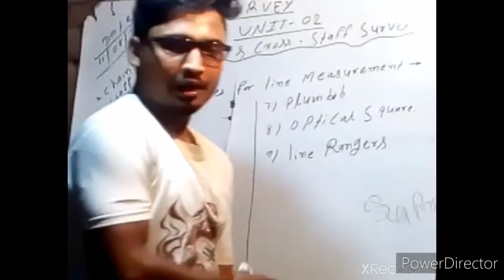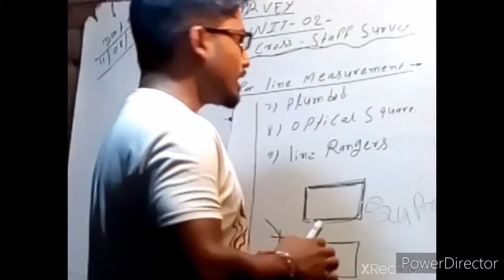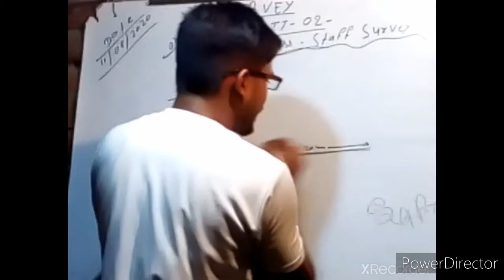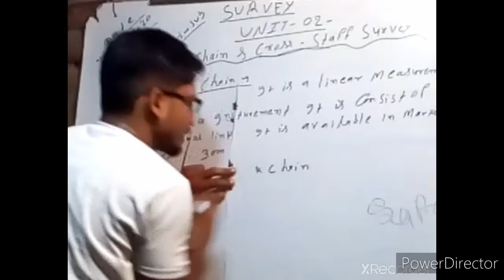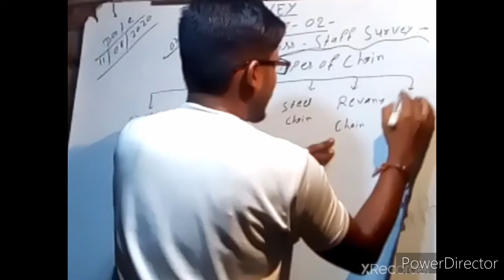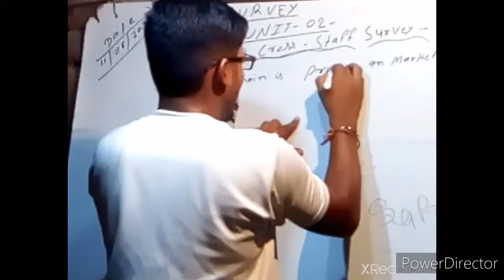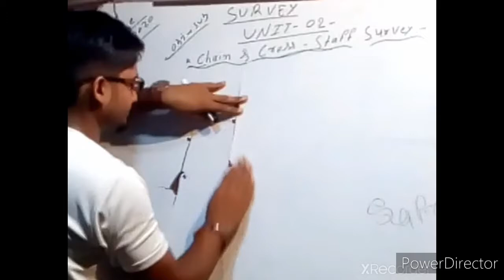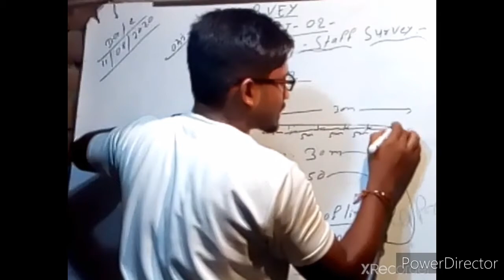UNIT.02.and lecture NO 05 .....DIPLOMA 3rd semth ..Survey. .in CIVIL .BRANCH ..Bilkul free of cost..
INTEGRALS NO 01. Rr INTEGRALS NO 02. Itt NTEGRALS NO 03. Ss INTEGRALS NO 04. INTEGARLS NO 05. Cc INTEGARLS NO 06. INTEGARLS NO 07. Vvv INTEGARLS NO 08. SYLLABUS OF DIPLOMA 3rd SEMth OF a. Download 3rd-Semester-Cvil-Engg..pdf B. BEST OF LUCK.                                           OF DIPLOMA WITH SONU.                       SURVEY LECTURES NO 01. ALL SUB OF BOOK. PDF .CIVIL 3rd semth MATHS NO 10